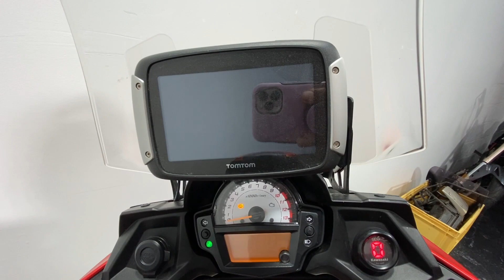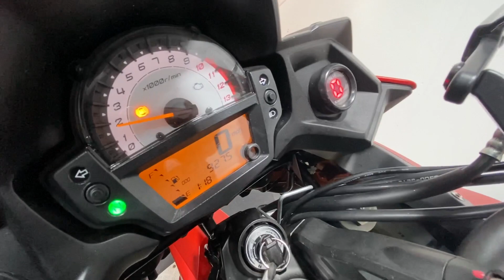KAWASAKI KLE VERSYS 650 2016 9K WALK AROUND / RUNNING VIDEO